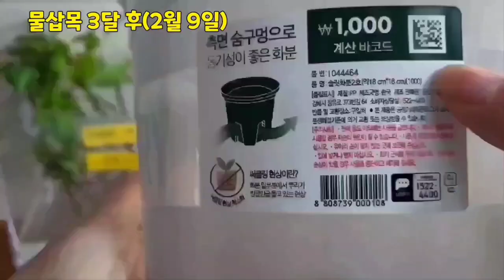물삽목한 장미, 5개월이 지나니 꽃이 피기 시작합니다. 여기저기 앞을 다퉈 몽우리가 생기고 꽃을 피워주네요. 물삽목시작부터 뿌리가내린 처음 3개월과정 영상은 고정댓글에 올려놨어요.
지난 겨울,  장미줄기를 잘라 물삽목을 했어요. 계단복도에 둬서 밤기온이 떨어지는 겨울이라 켈로스 형성시기가 많이 늦어졌지만 뿌리가 나오고 잎이 나오더니 5월초부터는 작지만 예쁘게 꽃을 피워주고있어요. 일회용컵에 심은 삽목둥이들은 많이 자라지는 못했지만 작은 꽃을 피워주고있고, 옥상텃밭과 큰화분에 옮겨심은 삽목둥이들은 잎도 튼실하고 꽃대도 여러대가 올라오며 꽃이 피고있어요.